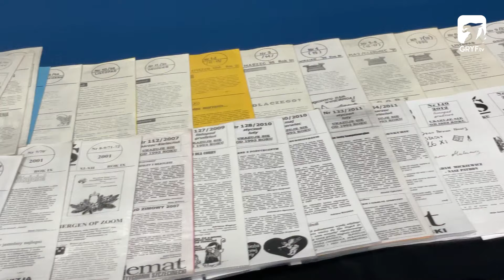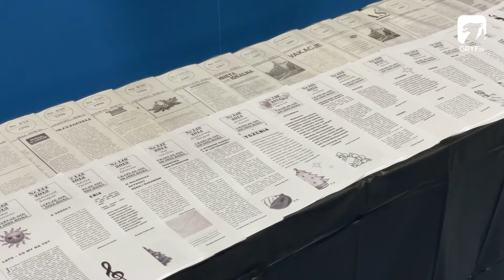Trzy dekady "Adasia"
Papierowy "Adaś" towarzyszy uczniom szczecineckiej Szkoły Podstawowej nr 1 już trzy dekady. Za nami uroczysty jubileusz szkolnej gazetki, którą tworzyło i tworzy do dziś kilka pokoleń uczniów.